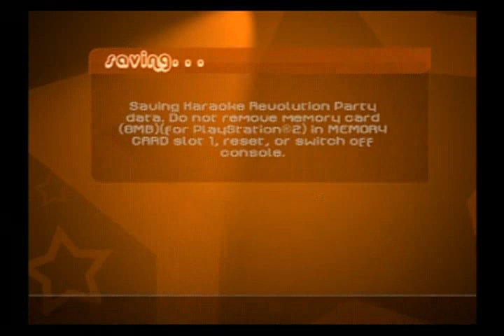Karaoke Revolution: Do You Really Want to Hurt Me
You will want to PUMMEL me once you hear my horrible vocals on this fine classic tale of the love between a man and his fist.